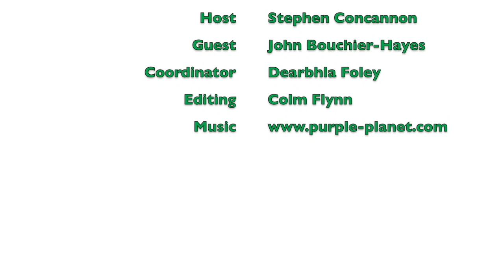Fencing Ireland Sits Down With John Bouchier-Hayes - Episode 7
Ireland’s only three time fencing Olympian, John Bouchier-Hayes, speaks to Stephen Concannon about his experiences as an international fencer on and off the piste.